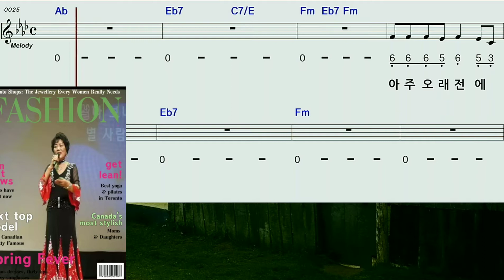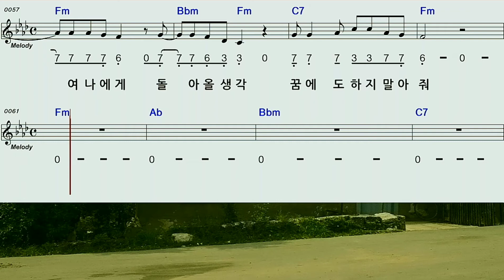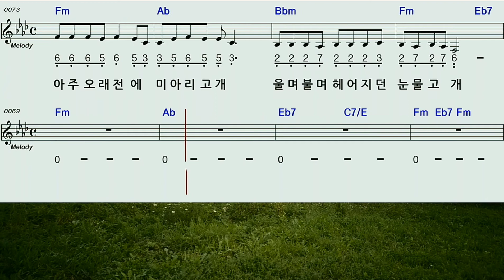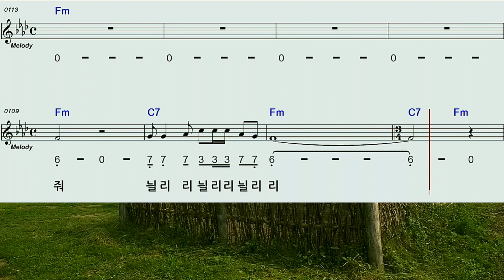신사랑고개 ~ 임춘자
금잔디 노래 제가 불러 봤습니다^^♡